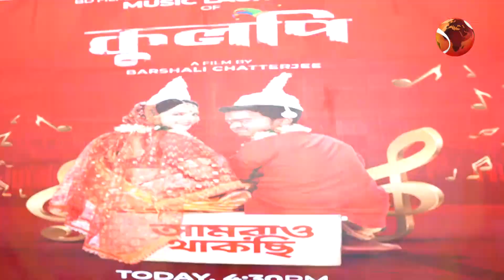সমাজের চেনা ছকের বাইরের প্রেমের গল্প শোনাবে 'কুলপি' | Channel 24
সমাজের চেনা ছকের বাইরের প্রেমের গল্প শোনাবে 'কুলপি'

»» Office Address:
Bangladesh.